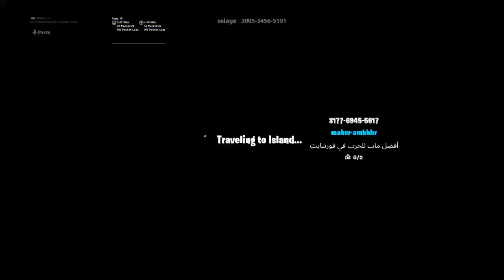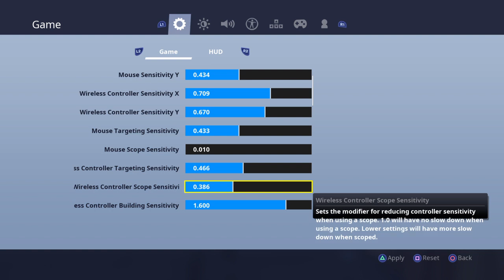Playing with sub